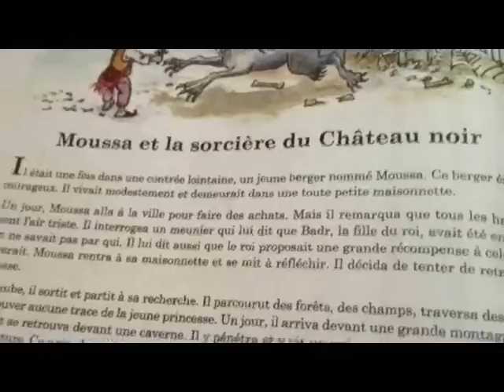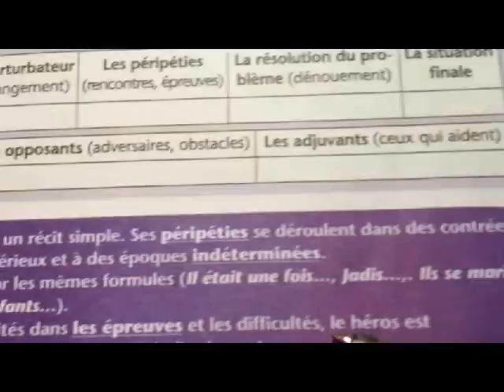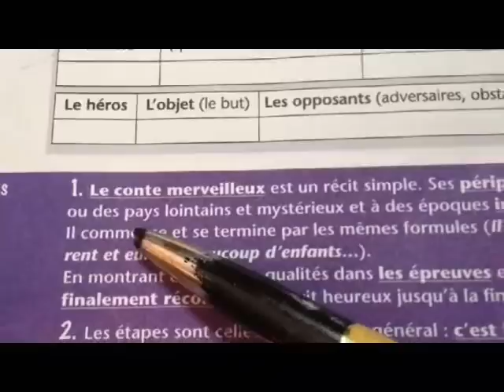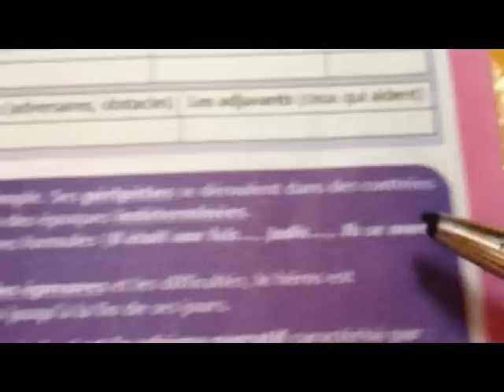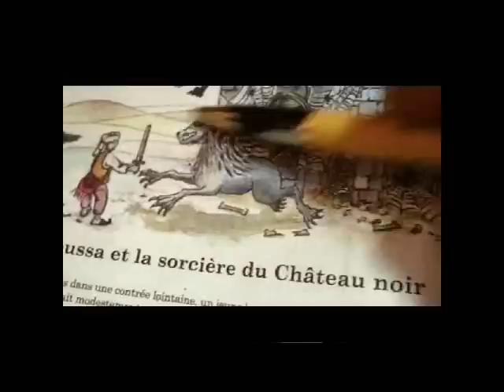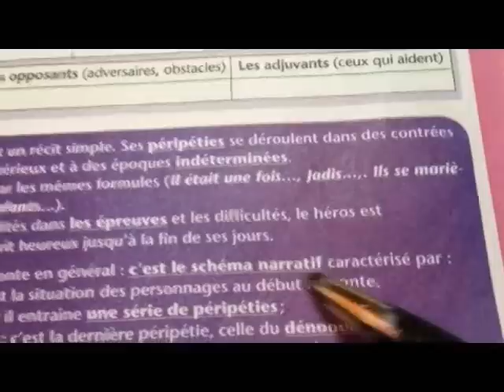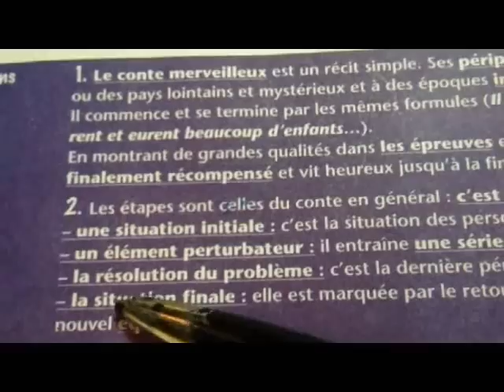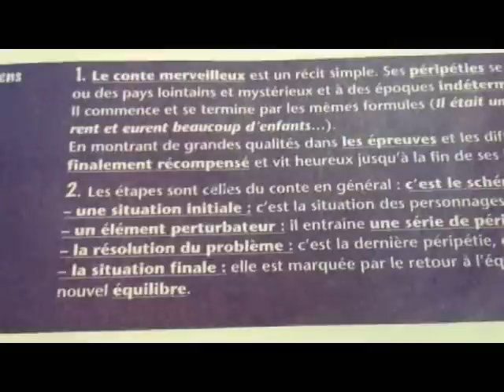francaisL28 collège, le conte merveilleux